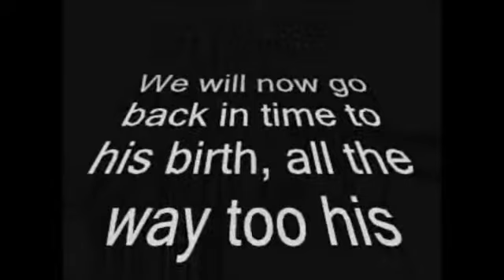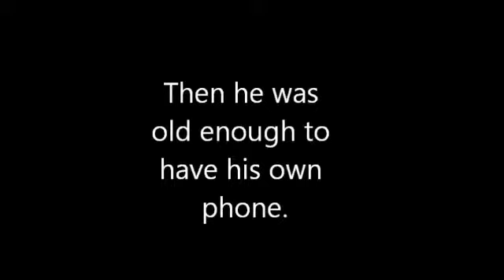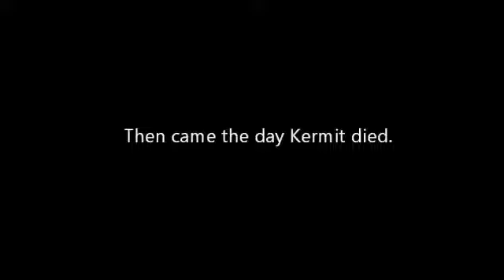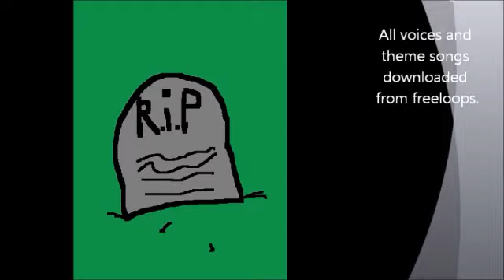How Kermit the frog died SPOOF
My dad loves this. It was for Father's day.XD